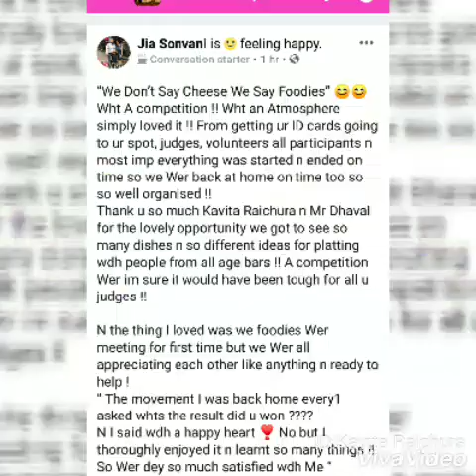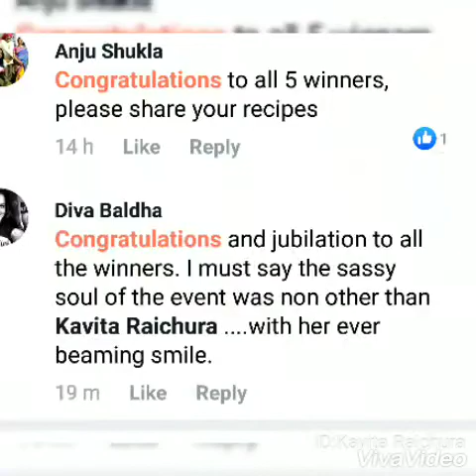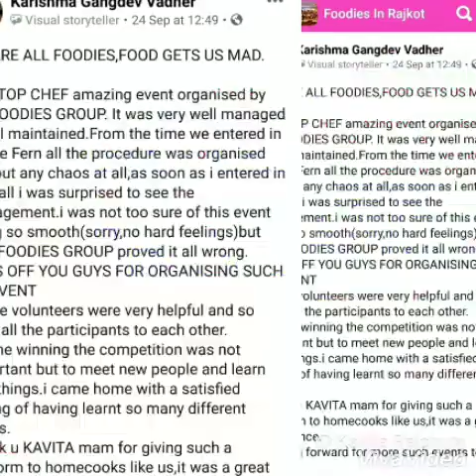FOODIES-FERN TOP CHEF Cooking Competition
Never BEFORE in the history of Rajkot has this ever happened before 👩‍🍳👨‍🍳
TOP CHEF Winners will now have their NAME on the MENU of The Fern Residency 🔥 And their DISH will be served at The Waves Restaurant at The Fern Residency 👨‍🍳👩‍🍳